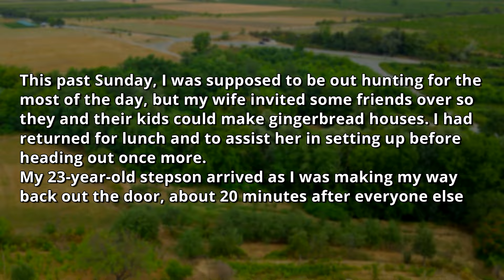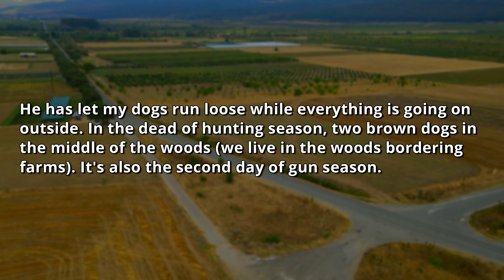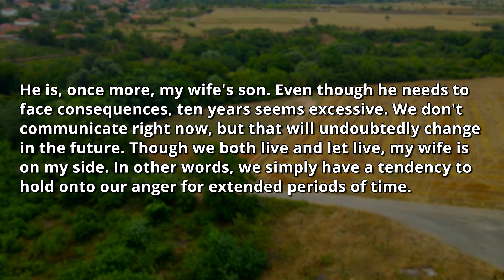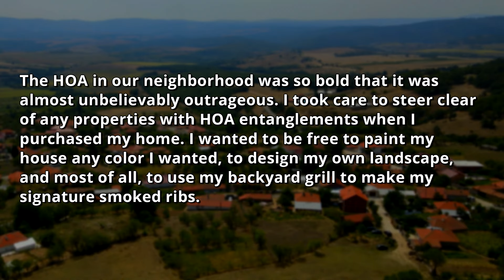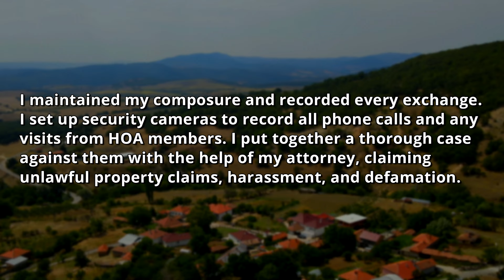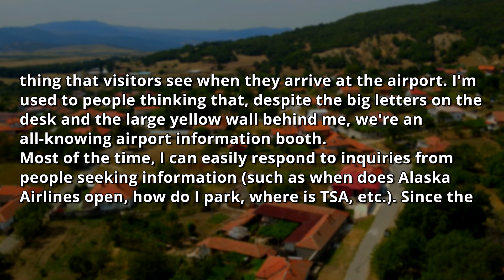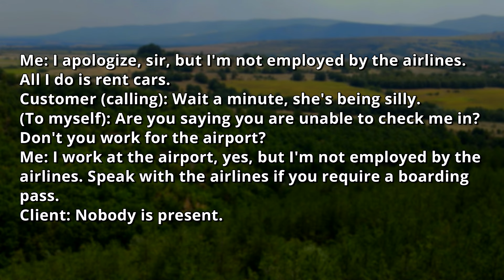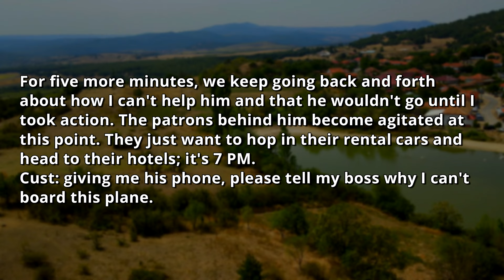HOA Forbids Me To Cook Near My Property & Claims HOA Own 50,01% Of IT when I'm NO HOA Member !! r/EP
0:00 - Intro & First Story
8:45 - Opinion
9:38 - Second Story
14:29 - Third Story
21:48 - Opinion & Outro

HOA Forbids Me To Cook Near My Property & Claims HOA Own 50,01% Of It when I Am Not Even a Part Of The HOA // MelonCast Podcast